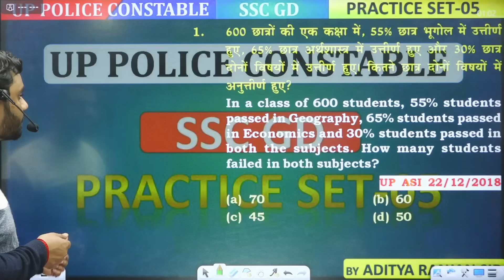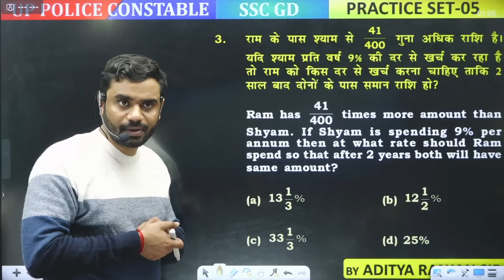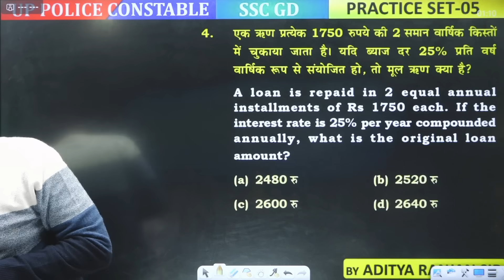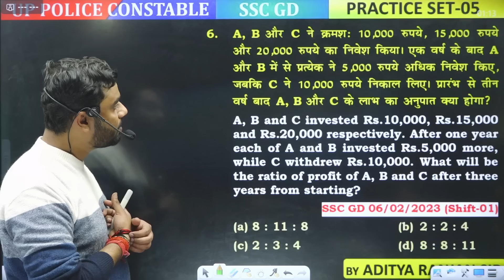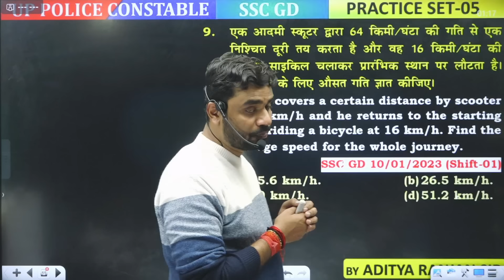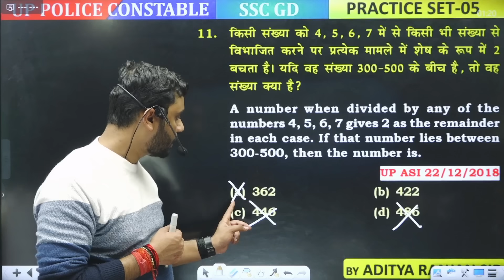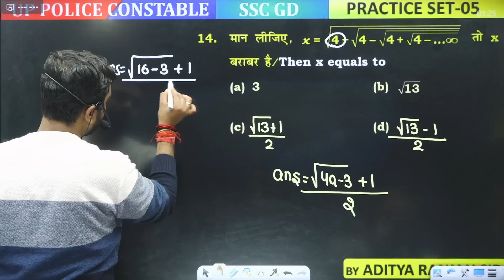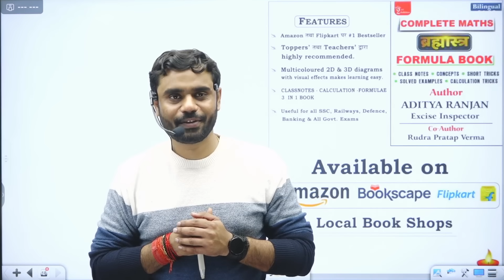UP Police Constable 2024 | SSC GD Maths || Practice Set-05 || UP POLICE MATHS BY ADITYA RANJAN SIR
🔴UP Police Constable Re-Exam Paper Analysis | Shift 1 by Aditya Ranjan Sir

Welcome To Aditya ranjan sir concepts

📕 𝐌𝐀𝐓𝐇𝐒 𝐂𝐆𝐋 𝐖𝐀𝐑𝐑𝐈𝐎𝐑 2nd Edition BOOK

📘रेलवे सामान्य विज्ञान📙(𝐇𝐢𝐧𝐝𝐢 𝐌𝐞𝐝𝐢𝐮𝐦) अभी 𝐁𝐮𝐲 करने के लिए नीचे दिए गए 𝐋𝐢𝐧𝐤 पर 𝐂𝐥𝐢𝐜𝐤 करे

📕RAILWAY MATHS (English Medium) BOOK BY ADITYA RANJAN SIR

📕रेलवे गणित (Hindi Medium) BOOK BY ADITYA RANJAN SIR

📢 Our Courses📚:-

 📌 𝐋𝐈𝐕𝐄 𝗖𝗢𝗨𝗥𝗦𝗘𝗦

✅ 𝐌𝐚𝐭𝐡𝐬 𝐒𝐩𝐞𝐜𝐢𝐚𝐥 𝐁𝐚𝐭𝐜𝐡 𝐂𝐡𝐚𝐦𝐩𝐢𝐨𝐧𝐬 𝟏7.𝟎 𝐁𝐲 𝐀𝐝𝐢𝐭𝐲𝐚 𝐑𝐚𝐧𝐣𝐚𝐧 𝐒𝐢𝐫  START FROM 8 JULY 2024, PRICE 999/- 2 year VALIDITY

✅𝐂𝐨𝐦𝐛𝐨 𝐒𝐩𝐞𝐜𝐢𝐚𝐥 𝐁𝐚𝐭𝐜𝐡 (𝐏𝐀𝐈𝐃) (𝐁𝐲 𝐈𝐧𝐝𝐢𝐚'𝐬 𝐛𝐞𝐬𝐭 𝐅𝐚𝐜𝐮𝐥𝐭𝐲 ) START FROM 8 JULY 2024,  PRICE (2699/-) 2 year VALIDITY

📌 𝐑𝐞𝐜𝐨𝐫𝐝𝐞𝐝 𝗖𝗢𝗨𝗥𝗦𝗘 {𝗟𝗜𝗙𝗘𝗧𝗜𝗠𝗘 𝗩𝗔𝗟𝗜𝗗𝗜𝗧𝗬}

✅ 𝐌𝐀𝐓𝐇𝐒 𝐑𝐄𝐂𝐎𝐑𝐃𝐄𝐃 (𝐕𝐎𝐃 2.0) 𝐁𝐀𝐓𝐂𝐇 - @𝟔𝟗𝟗 𝐎𝐧𝐥𝐲
(𝐒𝐏𝐄𝐂𝐈𝐀𝐋 𝐅𝐎𝐑 𝐂𝐆𝐋 MTS 𝟐𝟎𝟐4 )

🔺𝐂𝐨𝐦𝐩𝐥𝐞𝐭𝐞 𝐏𝐄𝐑𝐂𝐄𝐍𝐓𝐀𝐆𝐄 (प्रतिशत) 𝐁𝐘 𝐀𝐃𝐈𝐓𝐘𝐀 𝐒𝐈𝐑 -